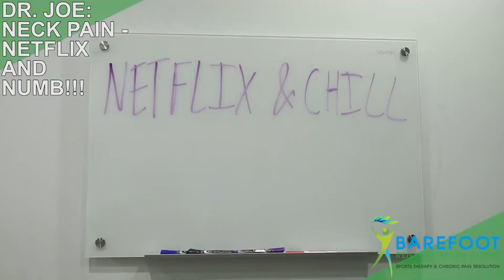NETFLIX AND NUMB... IS WATCHING NETFLIX GIVING YOU HEADACHES?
No, we're not talking about Netflix and chill! If you're watching this video, then you've most likely experienced, or know someone who has, neck pain, headaches and/or numbness and tingling after watching Netflix in bed.

This is probably because you have your neck in a flexed position for hours on end in bed if you're watching your favorite TV shows or movies on a laptop or phone. This is super dangerous! You are not doing your neck any favors, and you just won't be able to focus on your shows if you're in too much pain!

HERE, Dr. Joe gives some insight into why this is probably happening and how to go about correcting this so that you can take control of your pain and watch your favorite shows again without destroying your neck!

▬ More on NECK PAIN & HEADACHES  ▬▬▬▬▬▬▬▬▬▬▬▬

▬ Need PERMANENT Pain Relief?  ▬▬▬▬▬▬▬▬▬▬▬▬

▬ More Unconventional Pain Videos  ▬▬▬▬▬▬▬▬▬▬▬▬